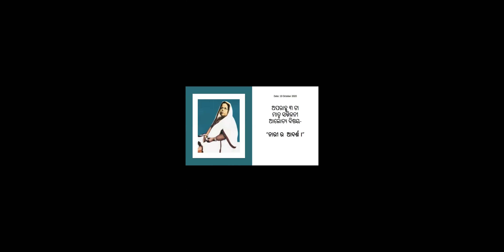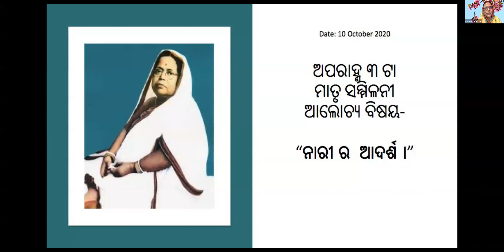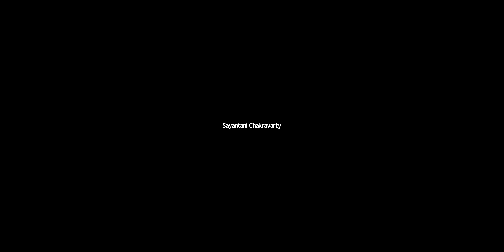Matrisammilani 10 October 2020-Sri Sri Thakur Anukulchandra|ମାତୃସମ୍ମିଳନୀ- ଶ୍ରୀ ଶ୍ରୀ ଠାକୁର ଅନୁକୂଳଚଦ୍ର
Day 19
- Topic :  “ନାରୀ ର  ଆଦର୍ଶ ।”
- Matrisammilani 10 October 2020 - Sri Sri Thakur Anukulchandra / মাতৃ সম্মিলনী / ମାତୃସମ୍ମିଳନୀ- ଶ୍ରୀ ଶ୍ରୀ ଠାକୁର ଅନୁକୂଳଚଦ୍ର
- Subrata Chakraborty Boudi Speech
- অপরাহ্ন ৩টায় মাতৃ সম্মিলনী| ଅପରାହ୍ଣ ୩ ଟାମାତୃ ସମ୍ମିଳନୀ

Boudi : (1:18:23)